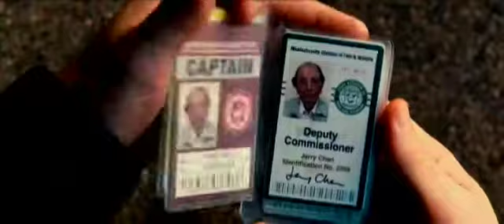R.I.P.D. REST IN PEACE DEPARTMENT 3D Trailer A (deutsch)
R.I.P.D. 3D
Ab 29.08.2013 im Kinopark Aalen.